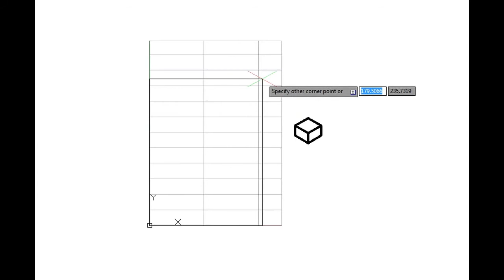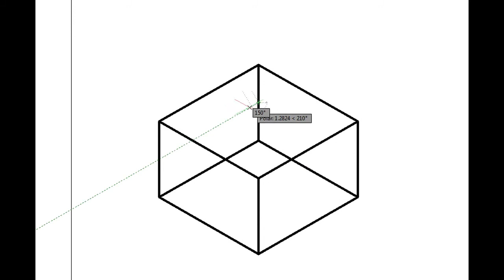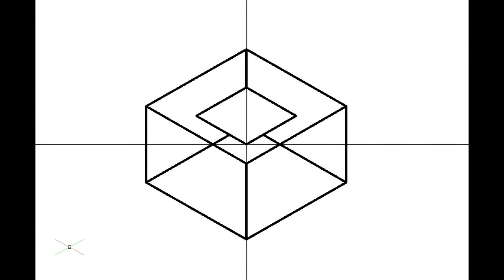How to center an Isometric Cube in an AutoCAD paper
This tutorial shows how to find the center of an Isometric cube and then choosing that center point as the move (base point) and placing the cube at the center of an A4 portrait paper.